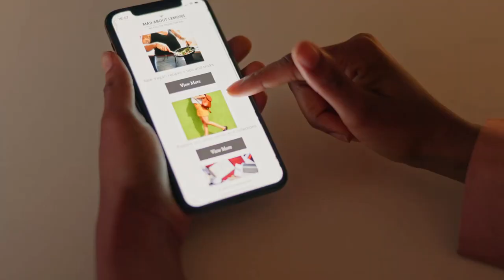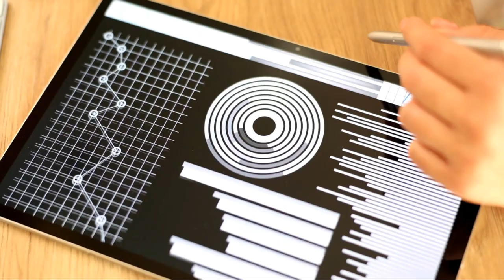"The Ultimate Guide to Mastering E-commerce Success"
Welcome to "The Ultimate Guide to Mastering E-commerce Success"! In this comprehensive video, we delve into the world of E-commerce, sharing invaluable tips, strategies, and insider knowledge to help you thrive in this digital landscape. Whether you're a seasoned entrepreneur or just starting out, our guide is designed to equip you with the tools necessary to reach new heights in online business.

Join us as we explore the fundamental aspects of E-commerce, including choosing the right platform, building an attractive online store, optimizing product listings, enhancing customer experience, and driving targeted traffic. We leave no stone unturned, providing step-by-step instructions, expert advice, and real-life examples to ensure you foster success with your E-commerce venture.

Stay ahead of the game with our insights into effective marketing techniques, leveraging social media platforms, harnessing the power of SEO for increased visibility, and building a loyal customer base. With our actionable guidance, you'll learn how to navigate challenges, adapt to market trends, and maximize your profitability in this ever-evolving E-commerce ecosystem.

Ready to unlock the secrets of E-commerce success? Let this ultimate guide be your compass to conquering the online marketplace. Watch now and transform your business today!